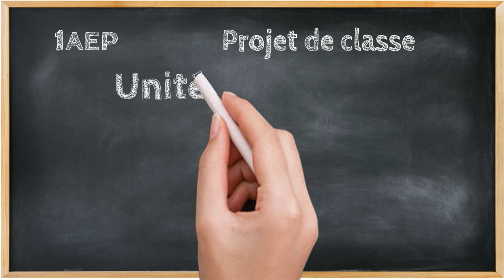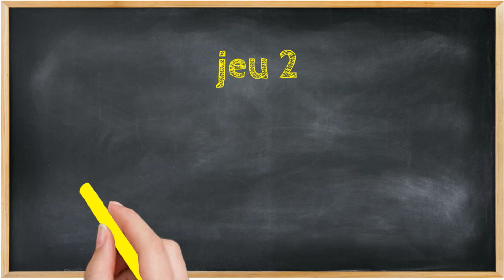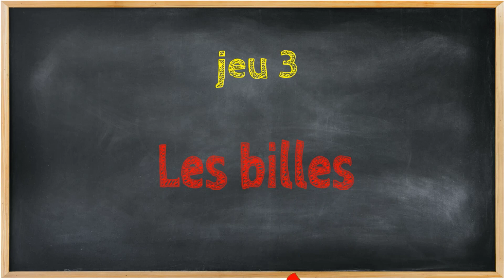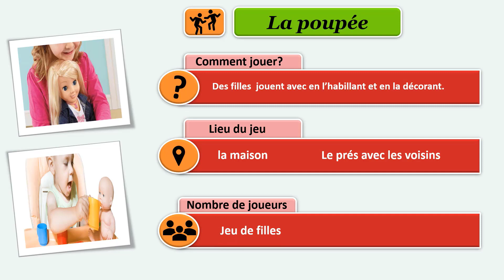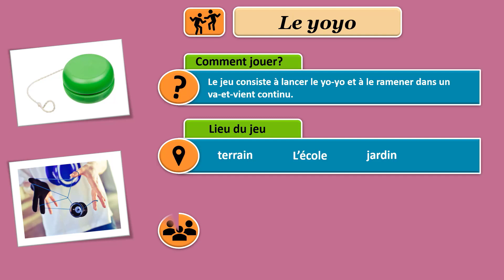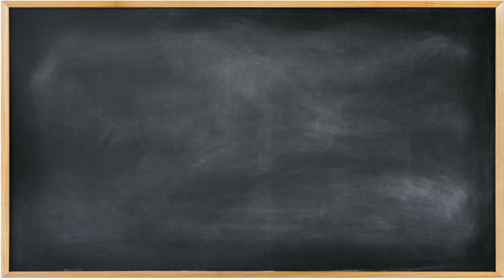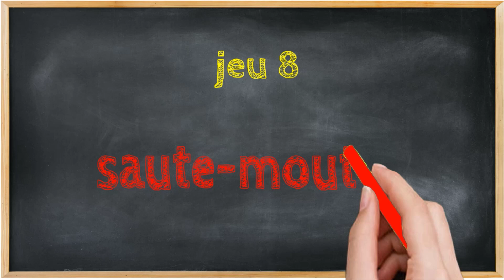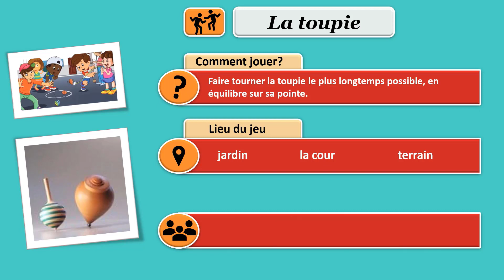projet de classe 6 : Réaliser un dossier sur les jeux / unité 6 / 1AP